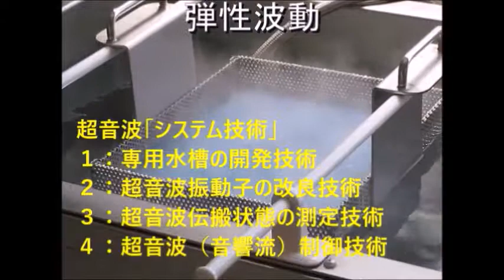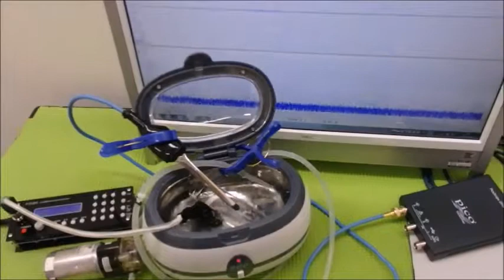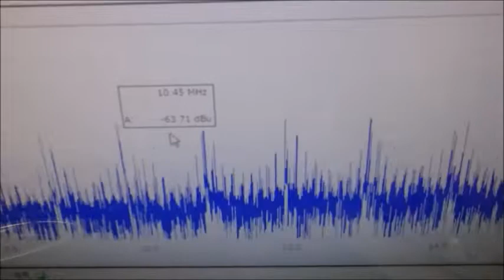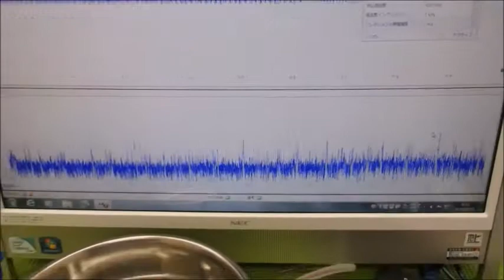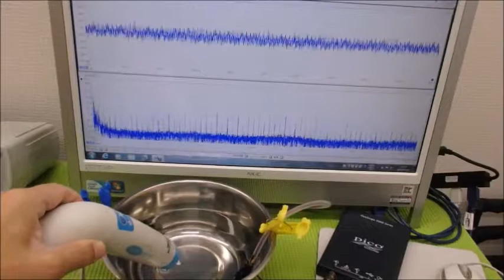音と超音波の組み合わせを利用した超音波制御技術 ultrasonic-labo